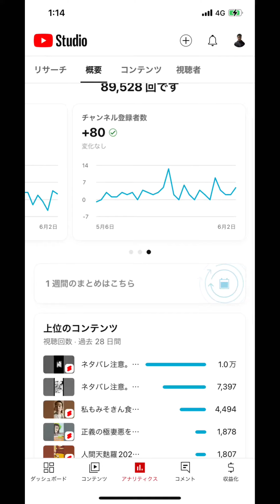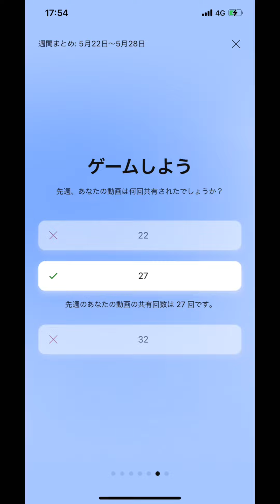1週間のまとめ(2023/5/22~28) 2023.6.3@TORU